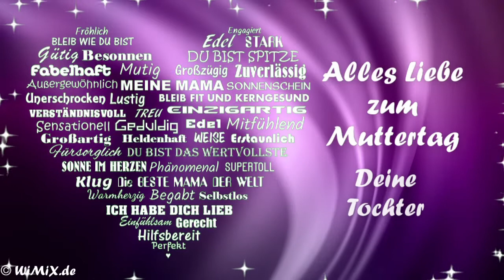WiMiX.de → 💌 von Tochter → 🌷 Alles Liebe zum Muttertag! 💖 Grüße Geschenk Mama WhatsApp Status Gute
Ich wünsche allen Müttern einen wunderschönen Muttertag!
Wenn auch Sie Ihrer Mutter liebe und "persönliche" Muttertagsgrüße mit Ihrem Namen senden möchten (z.B. per WhatsApp, Threema, ...), dann können Sie diese Video auf WiMiX.de runterladen/downloaden. Nach dem Download können Sie das Video entweder direkt versenden oder auch in Ihrem Status einstellen. Auf diese Weise zeigen Sie allen, die sich Ihren Status anschauen, wie sehr Sie Ihre Mutter lieben.
Sie können dieses Video auch "KOSTENLOS", jedoch OHNE einen Namen auf WiMiX.de downloaden.

Das Video, dass Sie auf WiMiX.de downloaden können, beinhaltet KEINEN INTRO (keine Werbung in den ersten 10 Sek.) und auch keinen OUTRO/ENDCARD (keine Werbung am Ende des Videos).

○ Daten zum Video-Download auf WiMiX.de
• Dateigröße: ca. 17 MB
• Format: 16:9 / mp4
• Bildmaße: 1280 x 720 Pixel
• Bildrate: 25 Einzelbilder pro Sekunde

Haupt-Keywords:
WiMiX.de → 💌 von Tochter → 🌷 Alles Liebe zum Muttertag! 💖 Muttertagsgrüße, Gruß, Grüße, Videogrüße, Videogruß, Geschenk, Geschenkidee, Alles Gute, Liebe Mama, WhatsApp, Status, Download, Muttertagsgedicht, Muttertagsgeschenk, Eigenschaften, ...

Auf WiMiX.de finden Sie noch weitere persönliche bzw. personalisierte Videos zu diversen Themen, wie z.B. Geburtstag, runder Geburtstag, Jubiläum, mit Vornamen, mit Nachnamen, zu Weihnachten, Ostern und anderen Feiertagen. Die Website befindet sich noch im Aufbau.